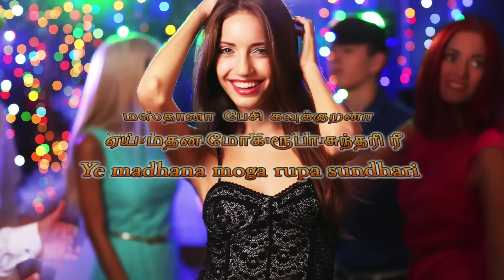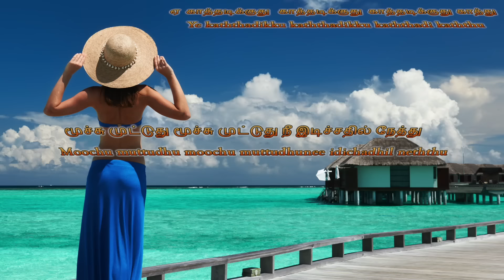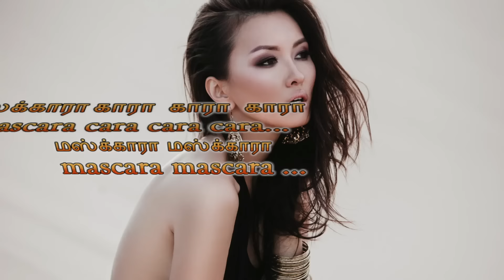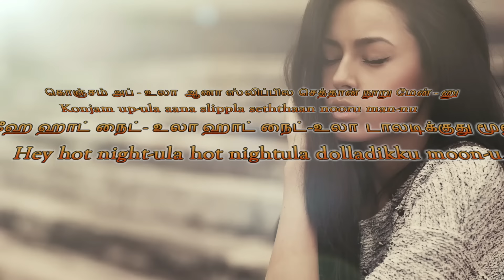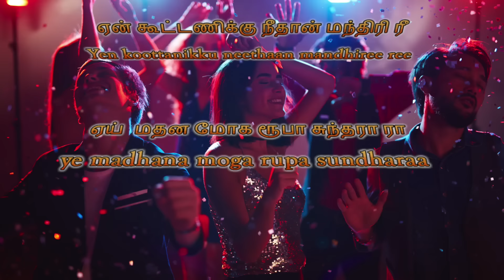Mascara | Vijay Antony | Salim | மஸ்காரா - சலீம் | Tamil | Lyrical Video | HD Song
Mascara Pottu Song Lyrics in Tamil & English - One of the Best Composing by Vijay Antony for Salim movie - Mascara pottu mayakuriye song.

மஸ்காரா போட்டு பாடல் சலீம் படத்தில் இருந்து தமிழ் பாடல் வரிகளுடன். விஜய் ஆன்டனி  இசையில் பிரியன் வரிகளுடன் சூப்பர் ஹிட் குத்து  பாடல் உங்களுக்காக! கேட்டு மகிழுங்கள்!

Saregama presents super hit melody Tamil songs with Tamil lyrics. You can watch it and Sing the song. Enjoy the Song!

Track Details ::

Song  :  Mascara
Movie  :  Salim
Singer  :  Supriya Joshi, Vijay Antony
Music Director  :  Vijay Antony
Lyricist  :  Priyan
Cast  :  Vijay Antony, Aksha Pardasany
Director  :  Nirmal Kumar
Producer  :  Mr.R.K. Suresh, Mr. Saravanan, Ms. Fatima Honey Dew
Production Company  :  Salim Production